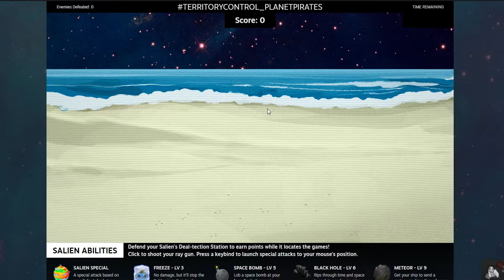Saliens Gameplay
Saliens on Steam | PC HD Indie Gameplay

Game Description: Three years ago, Goldhelm the Spicelord came to our planet in a mad quest to destroy all games. Things looked dire, but the Steam Community united, opening a series of Wormholes to suck Goldhelm and his minion out into the farthest corners of space. The danger was gone, humanity rejoiced, and the Steam Community was safe to enjoy games once more. But as it turns out, opening several million wormholes has consequences, and when the door was opened to shove Goldhelm out of our world; a new threat snuck in: The Duldrumz.

Purveyors of boredom of the highest order, The Duldrumz took on Goldhelm’s mad quest to destroy games as their own and devised a sinister plot: abduct all the world's games and banish them to far-off planets where humanity would have no chance to find them. Fortunately for us, we have friends in the cosmos… a group of aliens who have intercepted Earth’s internet broadcasts and developed a love of human culture: The Saliens.

Committed to fighting The Duldrumz wherever they are found, The Saliens have launched a daring campaign to free the abducted games so that humans and extraterrestrials alike can enjoy the Summer.